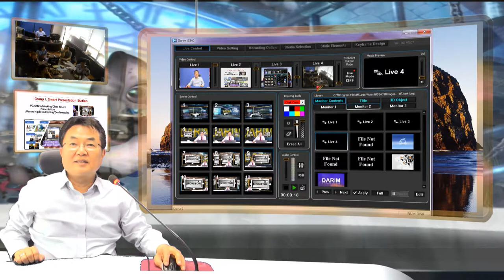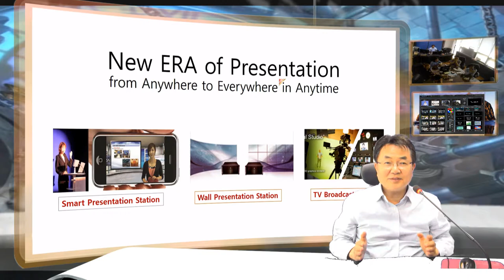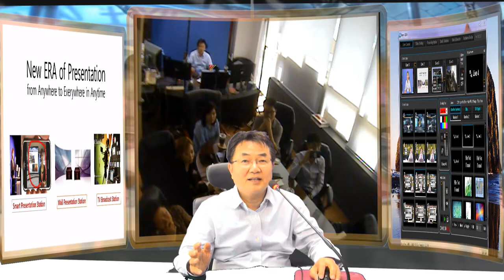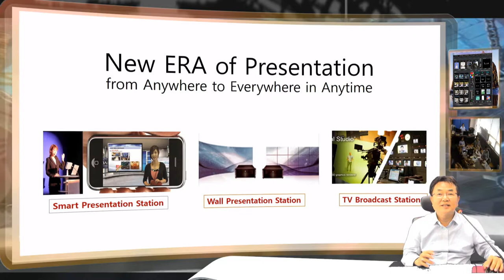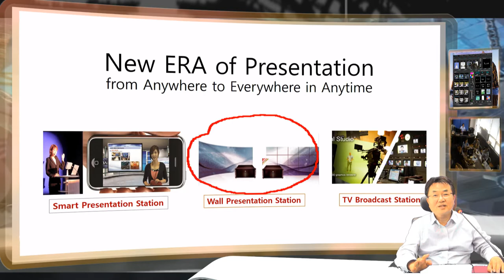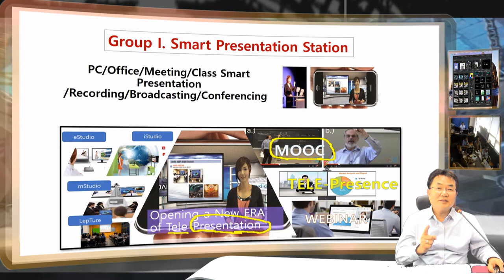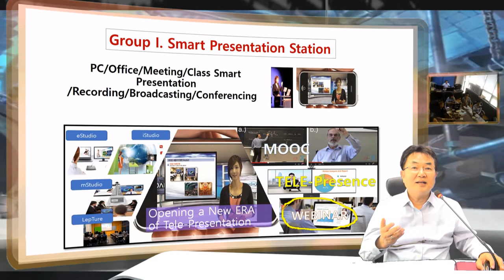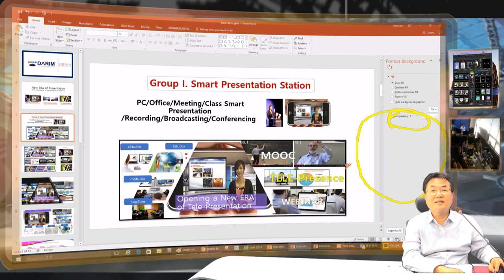목사님들 모신 iStudio 설명